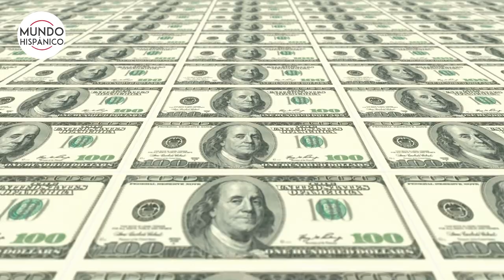Mhoni Vidente predice “graves problemas” para Trump y su familia | Noticias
Le llueve sobre mojado. A poco más de 4 meses de haber dejado la presidencia, se le vienen “problemas graves” para Donald Trump y su familia, de acuerdo a las predicciones de la psíquica y clarividente cubana Mhoni Vidente en exclusiva para los lectores de Mundo Hispánico.